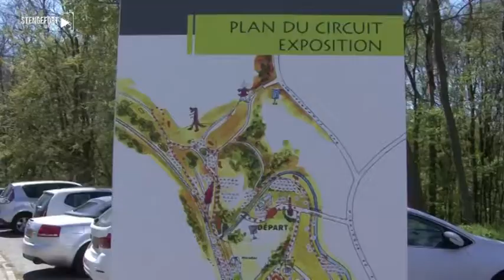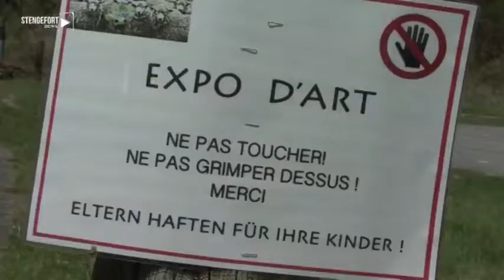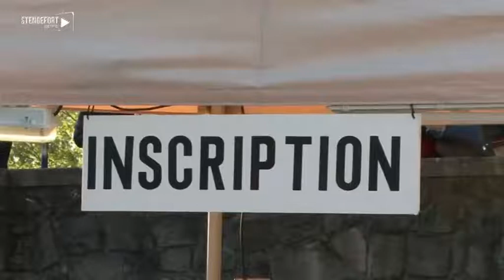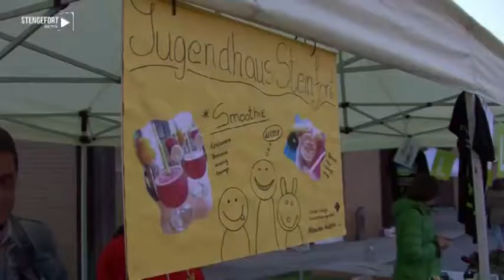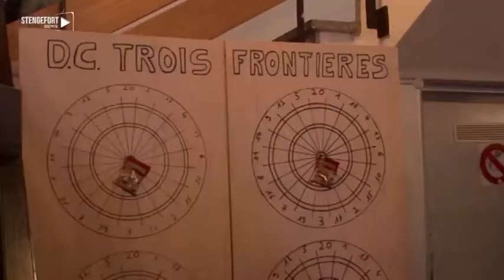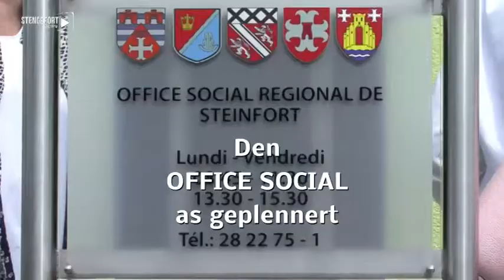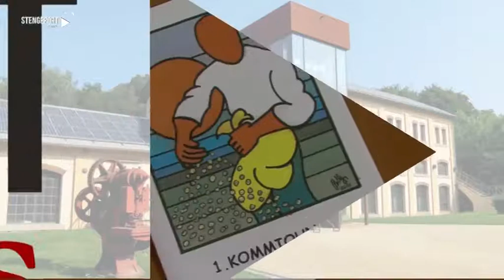Stengefort news 01.07.2017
Themen am Juli: Expo "Que ça Schof", Nuit du sport, Kiermes zu Klengbetten, Nationalfeierdag, 1. Kommioun, den Office social régional Stengefort ass geplënnert.